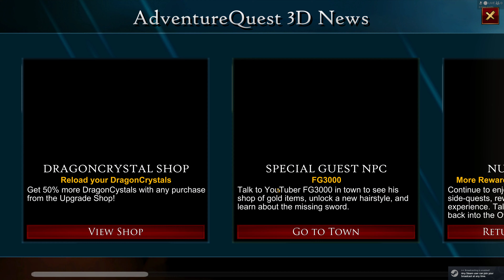Aq3d Burger Hero and Yokai Forest Ninja Turtle :) 4K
UserBenchmarks: Game 119%, Desk 94%, Work 118%
CPU: Intel Core i9-11900K - 92.4%
GPU: Nvidia RTX 3060-Ti - 127.4%
SSD: Samsung 860 Evo 500GB - 88.9%
SSD: PNY CS900 4TB SSD - 101.4%
HDD: Hitachi HUS724030ALA640 3TB - 77.9%
MBD: Asus ROG STRIX B560-A GAMING WIFI